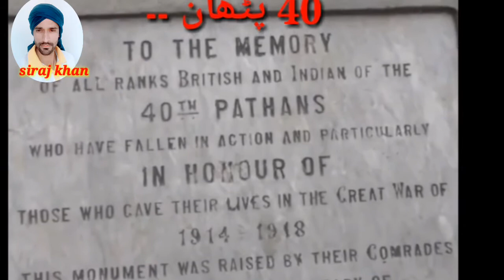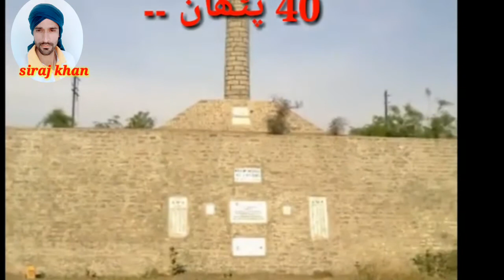40 PATHANS REGIMENT ARMY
40 PATHANS REZIMENT ARMY40